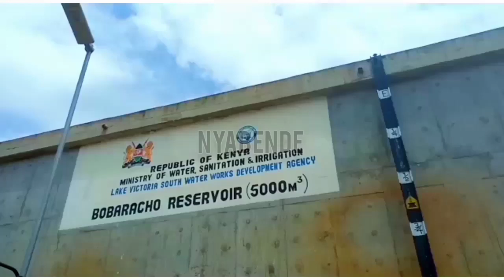GVN Simba Arati Unfroze GWASCO Bank Accounts explained. GWASCO is not corrupt